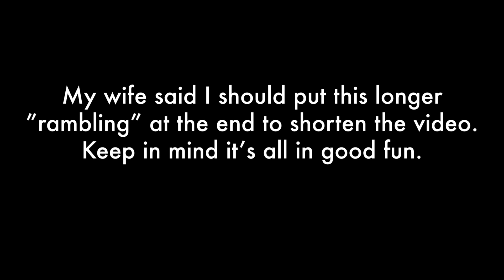Bang Energy Drink Product Review; Bang Iced Tea Honest review of ALL 3 flavors.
If you'd like to show support for the channel and get some perks, check out my channel membership If you like this video feel free to hit the like button and if you want to stay informed on all things caffeine related, hit the subscribe button.

I can also be found on Facebook, Twitter, Instagram and Tik Tok, all @Caffeineman1

Please be responsible with your caffeine and keep it out of reach of children and pets.